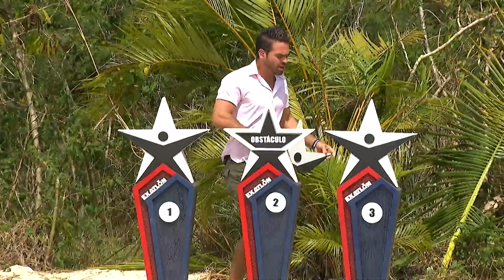Resumen del Capítulo 63 de Exatlón EEUU #6